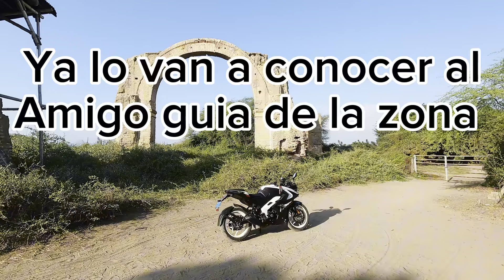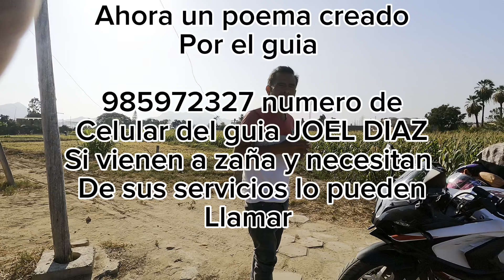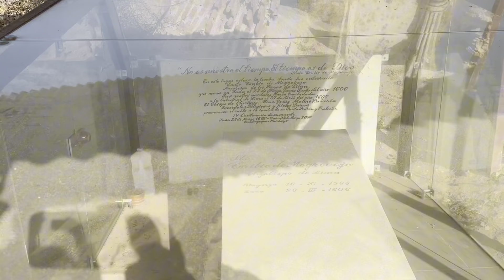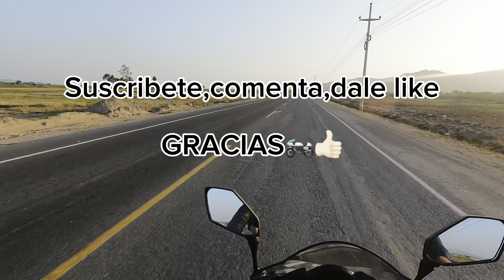Zaña: un lugar con historia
En esta oportunidaf fui a zaña que esta a una hora de chiclayo
Gracias amigos por el apoyo